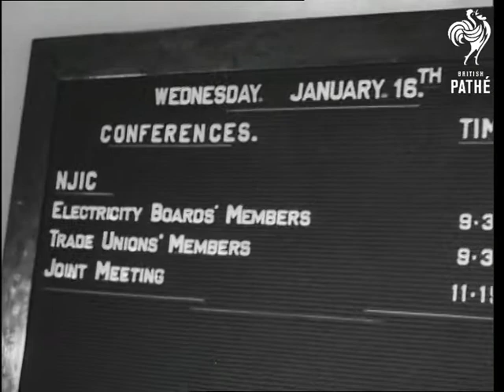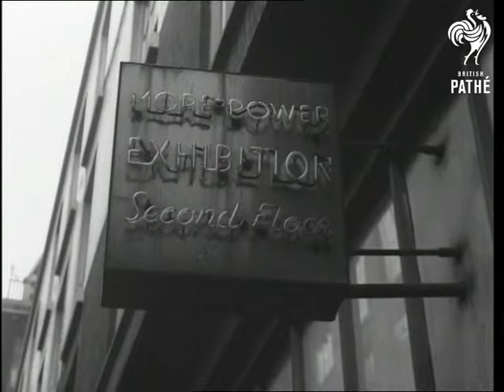Etu Meeting (1963)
London.

GV. Electrical Trade Union meeting in progress. MS. ETU (Electrical Trade Union) Secretary Mr J. Eccles and ETU Chairman Mr J. Tudor, seated at table at ETU meeting. MS. Percy Briggs, Electricity Council Chairman, seated at table. CU. Sign announcing meeting, zoom in. GV. Exterior of the building in which the meeting takes place. MS. Mr James Doyle, Trade Unionist, in a cafe with some friends.

(Orig.Neg.)

 FILM ID:2625.18